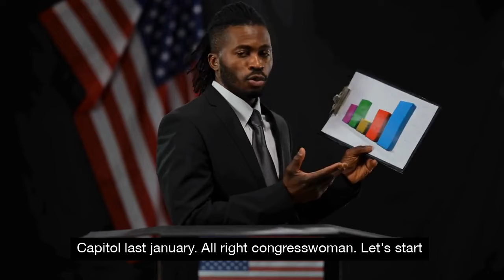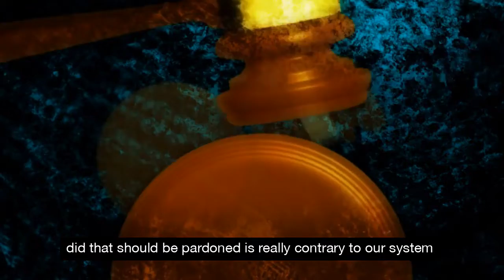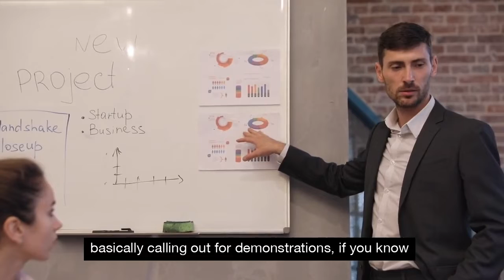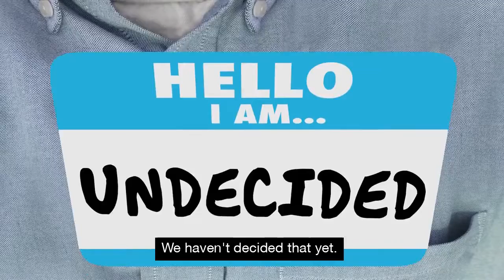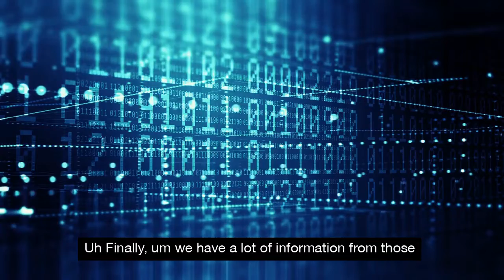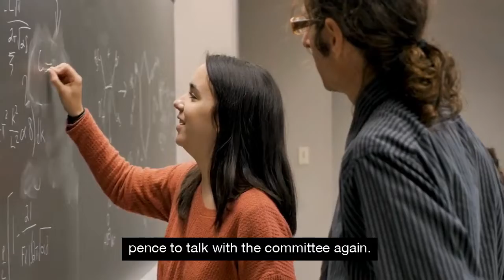‘He Must Be Kidding’ Lawmaker Reacts After Trump Goes After Pence